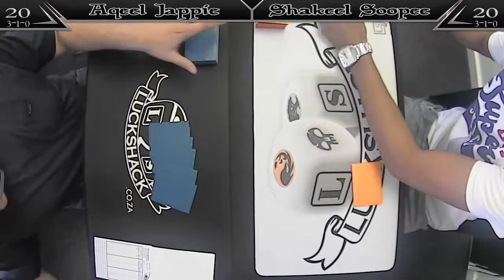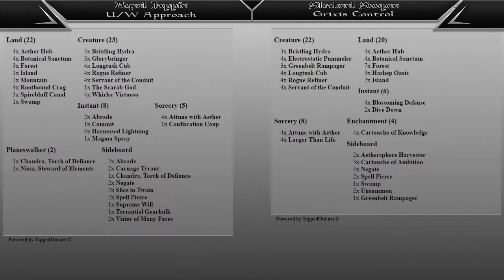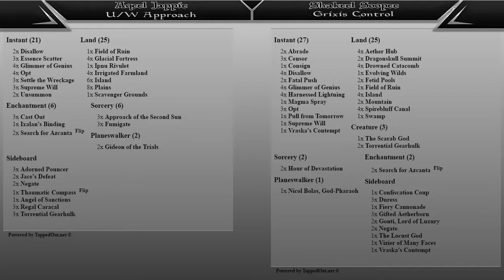Round 5 Aqeel Jappie (UW Approach) vs Shakeel Soopee (Grixis Control)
LS Standard Constructed Finals Round 5
Aqeel Jappie (UW Approach) vs Shakeel Soopee (Grixis Control)